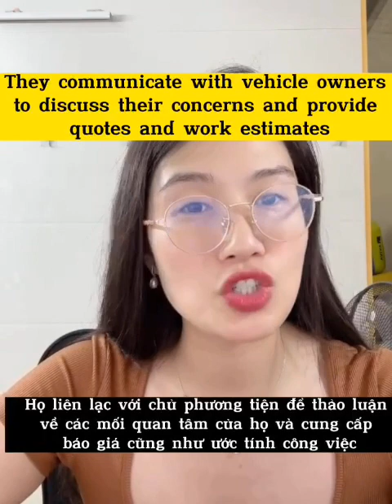Một Chủ Đề Mới Về Ngành Kỹ Thuật Nhé